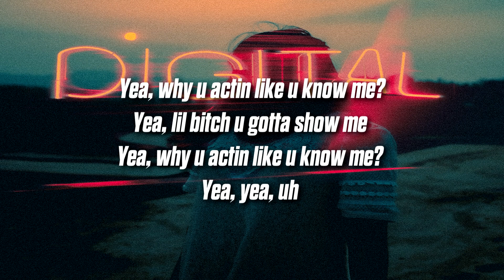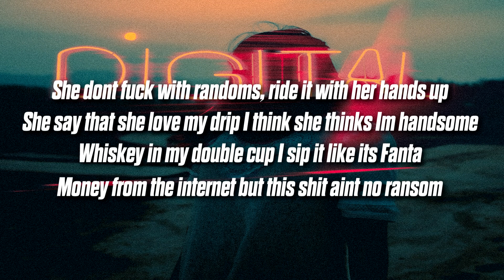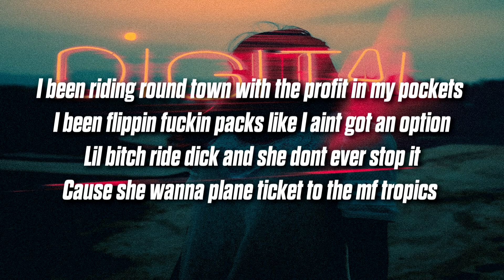JAYJ x Crick - daddysmoney! (Lyrics) feat. Sol Jay